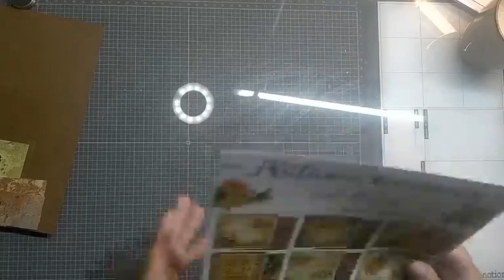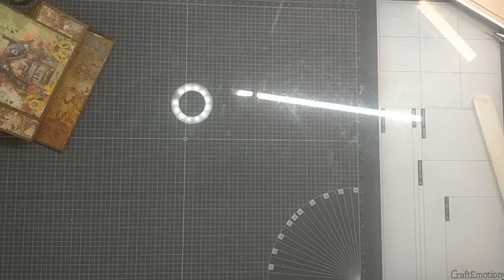Autumn Beauty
Goedemorgen en welkom terug op mijn yt knaaal,

Tijdens een live op facebook heb ik deze easelcard gemaakt, ik ben aan de slag gegaan met de Autumn Beauty van Craft o' Clock.

Elke maandag en vrijdag komt er een video of een post online. Ben je nog geen lid van mijn kanaal zou ik zeggen doen! Er komt nog veel meer online. Klik dan ook op de notificatie bel, zodra er een nieuwe video online staat, krijg je daar gelijk een melding van.

Zie ook de links naar mijn andere social media kanalen. Een like en een reactie worden ook altijd gewaardeerd.

Angela